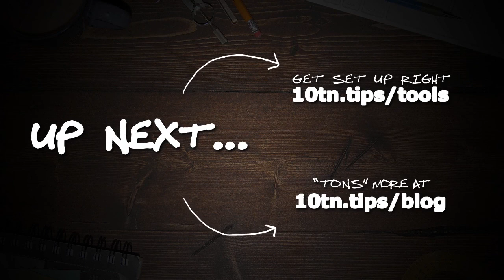Pros And Cons Of Content Marketing (Advantages & Disadvantages Of This MONSTER Strategy!) - Simple!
The pros and cons of content marketing -- that's exactly what you and I are going to address here. And you'll see exactly how you can get moving with your content marketing strategy. You'll also discover one of the huge, huge advantages to content marketing that leave all other promotional and marketing options in the dust. So let's jump into all this, here's the pros and cons of content marketing!